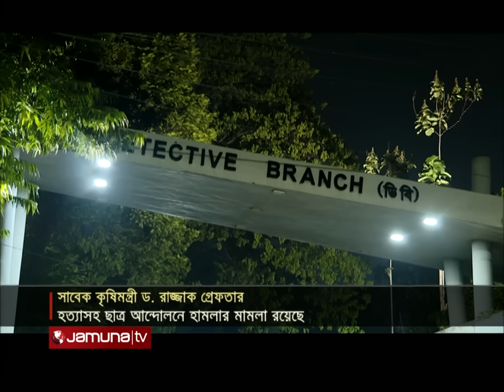যে সব মামলায় গ্রেফতার হলেন সাবেক কৃষিমন্ত্রী আব্দুর রাজ্জাক | Abdur Razzak | Arrest | Jamuna TV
সাবেক কৃষিমন্ত্রী ও আওয়ামী লীগের সভাপতিমণ্ডলীর সদস্য ড. আব্দুর রাজ্জাককে গ্রেফতার করেছে ঢাকা মহানগর গোয়েন্দা পুলিশ। হত্যাসহ বৈষম্য বিরোধী ছাত্র আন্দোলনে হামলার মামলা রয়েছে তার বিরুদ্ধে। টাঙ্গাইল-১ আসনের এই সাবেক এমপি আওয়ামী লীগের অন্যতম শীর্ষস্থানীয় নেতা। তবে আওয়ামী লীগের সর্বশেষ মন্ত্রিসভায় তার স্থান হয়নি। ছাত্র–জনতার আন্দোলনে শেখ হাসিনার সরকারের পতনের পর থেকেই আত্মগোপনে ছিলেন ড. আব্দুর রাজ্জাক।